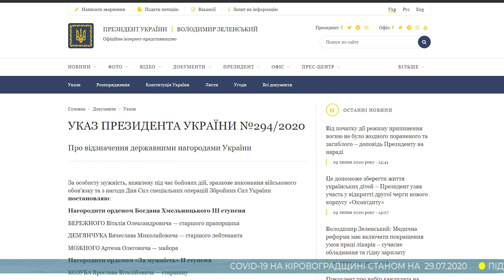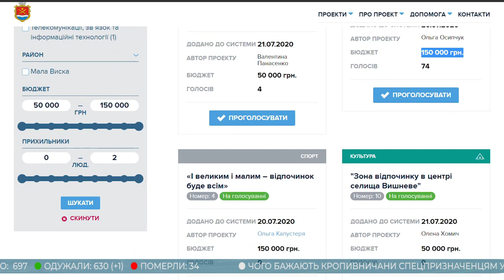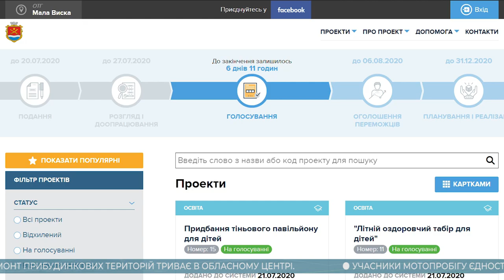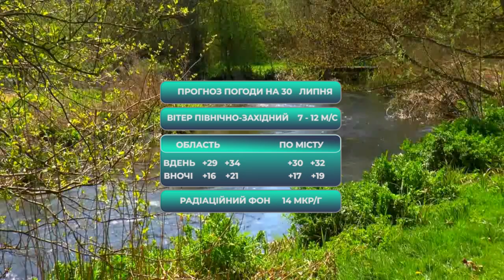Головні новини Кіровоградщини | 29 липня 2020 року | телеканал Вітер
У випуску:

* 29 липня - День сил спеціального призначення;
* орденами за мужність III ступеня нагородили спецпризначенців Сергія Глондара та Олександра Корінькова з Кропивницького;
* троє дівчат із Долинської випили, заспівали про Путіна і втрапили в скандал;
* кілька варіантів подальшого навчання у школах розглядають у Кропивницькому;
* капітальний ремонт прибудинкових територій триває в Кропивницькому;
* алкогольний сурогат на вісім із половиною мільйонів гривень вилучили правоохоронці на Кіровоградщині;
* у конкурсі краси в Грузії перемогла жителька Кропивницького;
* 16 проєктів на конкурс громадського бюджету подали жителі Малої Виски;
 понад 50 тисяч гривень уже зібрали жителі Олександрівки аби облаштувати біля річки зону відпочинку;
* мотопробіг Єдності зупинився в Кропивницькому;